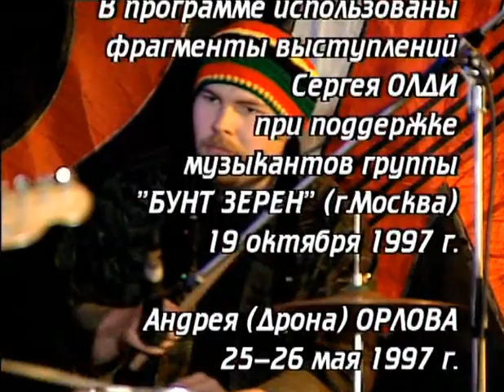Комитет Охраны Тепла | Концерт в Москве, 19.10.1997 & Концерты в Рок-клубе, 25-26.05.1997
Комитет охраны тепла (сокращенно "К.О.Т.") — советская регги-рок-группа, основанная осенью 1987 года в Калининграде.